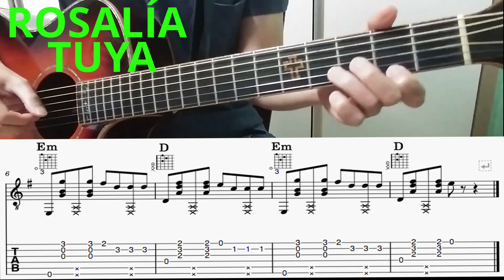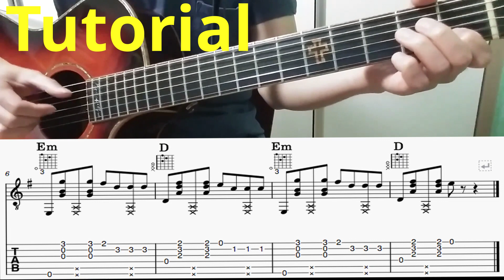ROSALÍA - TUYA guitar tutorial